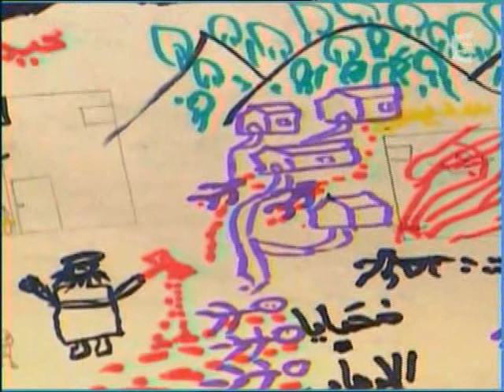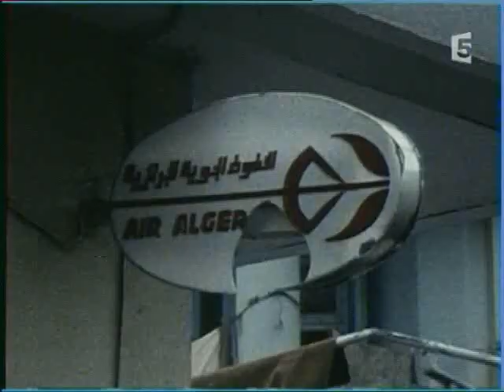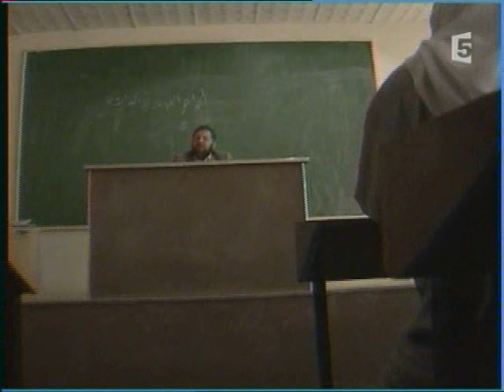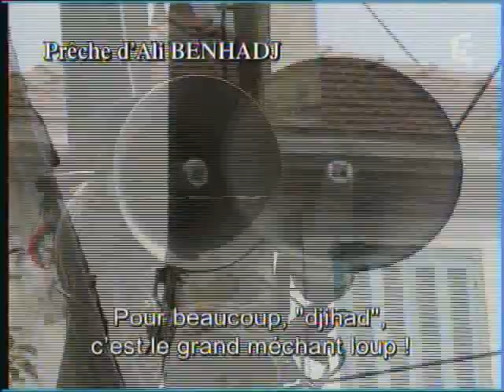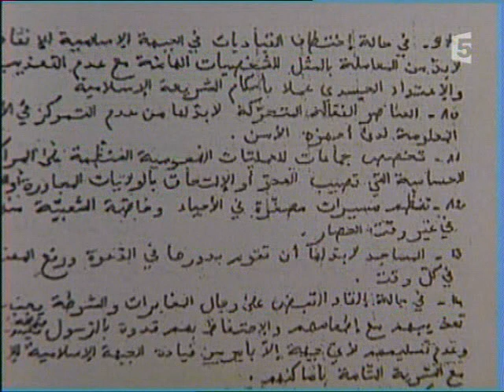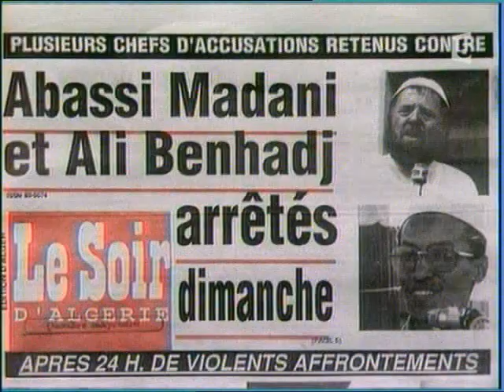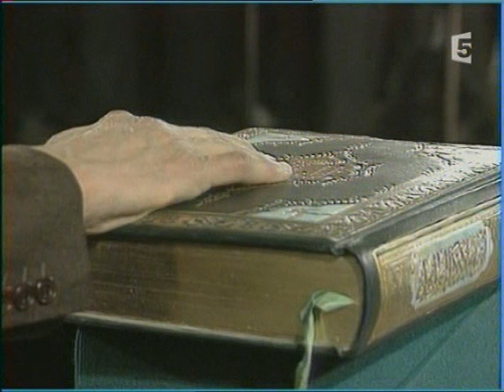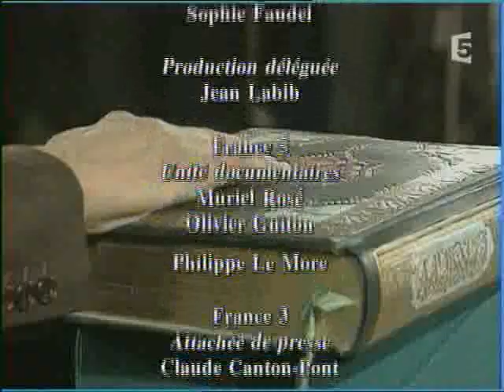The darkness years of Algeria 1988-2000 documentary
Documentary about Algeria 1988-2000 by LA cinquième